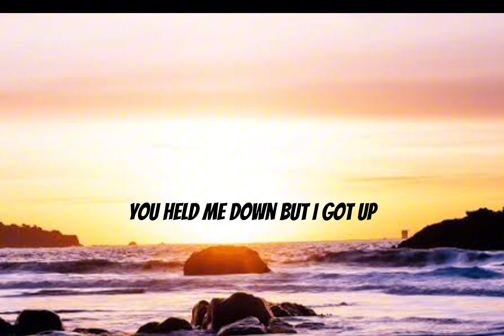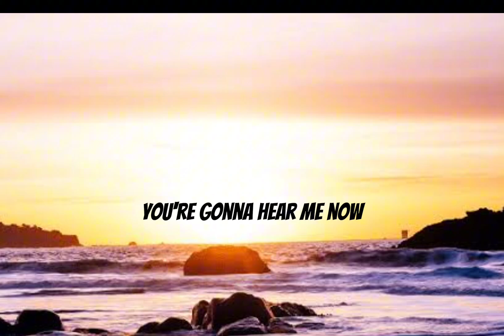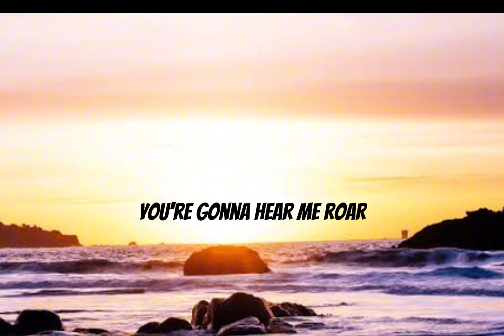Katy Perry - Roar ( Cover song with lyrics video)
Lyrics:
So I sit quietly
Agree politely

(Chorus)
‘Cause I am a champion
And you’re gonna hear me roar

Lyrics video of Roar by Katy Perry on sometime somewhere official channel

Cover song with lyrics video